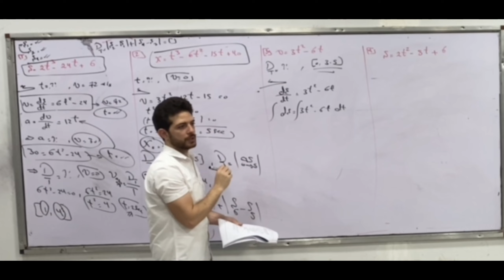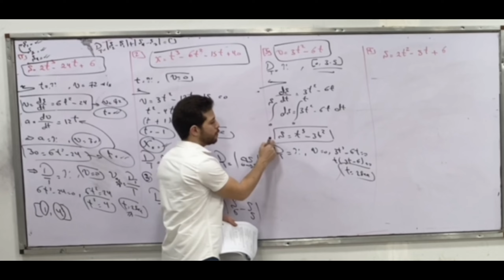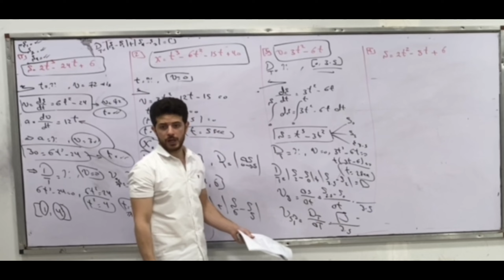A particle moves along a horizontal path with a velocity of v = 3t^2 - 6t m/s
A particle moves along a horizontal path with a velocity of v = 3t^2 - 6t m/s, where t is the time in seconds. If it is initially located at the origin 0, determine the distance traveled in 3.5 sec, and the particle's average velocity and average speed during the time interval.